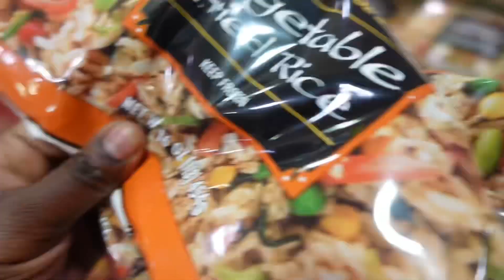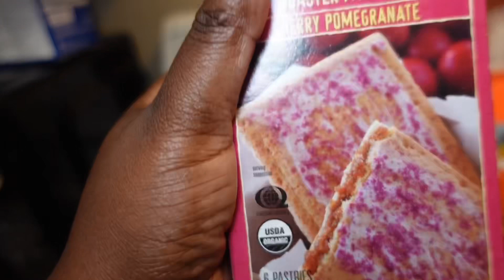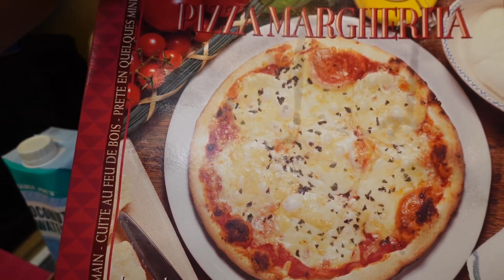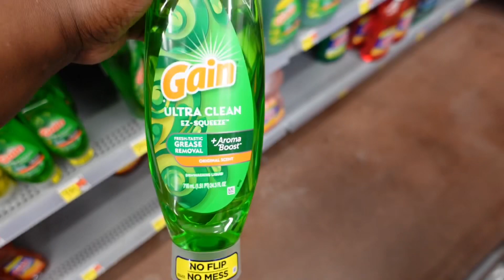VLOG: DITL OF A SAHM + TRADER JOE’S GROCERY HAUL + TEMU HAS THE LOWEST PRICES!?|| SIMPLY MELVA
🔍Or search【aff71985】on Temu to save $100💕

🌟 Anyone can join! You don't have to be an influencer - it's open to everyone!

Product Links:

1pc Sink Filter With Plug, Kitchen Stainless Steel Water Filter, Wash Basin Slag Screen $1.29

1pc Dish Soap Dispenser And Sponge Holder, Metallic Silvery For Kitchen Sink, No Sponge, 4.5in*2.5in*0.7in, 0.37lb $3.19

Exfoliating Shower Bath Gloves For Shower, Spa, Massage And Body Scrubs, Dead Skin Cell Cleanser Softly $0.59

1pc Oil Spray Pot Glass Household Air Fryer Oil Spray Bottle Edible Oil Watering Can Spray Bottle Atomization Mist Oil Bottle $2.39

1pc Bathroom Shelf, Shower Caddy Rack, Bathroom Kitchen No Punching Triangle Storage Rack, Shower Shelf, Shampoo Storage Rack Holder, Bathroom Accessories $4.39

Kids Short Sleeve Dinosaurs Glow-in-the-dark Round Neck T-Shirts Top Boys And Girls Kids Clothes $5.99

1pc V-shaped Crevice Brush, Bathroom Long Handle Brush, Floor Brush, Toilet, Hand Wash Pool, Bathtub, Tile, Hard Bristles, Cleaning Floor Seam Brush $1.09

1pc Automatic Toothpaste Squeezer, Wall Mounted Toothpaste Dispenser, Toothbrush Holder, Bathroom Accessories $2.29

1pc Automatic Toothpaste Squeezer, Wall Mounted Toothpaste Dispenser, Toothbrush Holder, Bathroom Accessories $2.29

1pc, Rice Washing Drain Basket, Rice Washing Filter Basket, Creative Rice Washing Sieve, Plastic Rice Colander, Household  Rice Washing Basket, Multifunctional Rice Washing Basin, Kitchen Stuff, Kitchen Gadgets $1.99

Long Handle Shower Brush, Body Massager Sponge For Skin Exfoliating, Extended Handle For Easy Back Friction, Bring Comfortable Through Soft Bristles And Fluffy Mesh, Available In Blue And Pink (14.17 Inch) $2.09

1 Pc Sink Sponge Rack, Sink Organizer Silicone Storage Box, Hangable Multifunctional Drainage Adjustable Shoulder Strap, Sponge Rack For Kitchen Sink Absorption And Kitchen Bathroom Faucet Hanging Basket Storage, Kitchen Supplies $1.49

Usb Rechargeable Foldable Small Handheld Fan Portable Folding Electric Fan Desk Outdoor Summer $4.99

Five-layer Visual Rotatable Jewelry Storage Box Beauty Personal Small Object Rack $4.89

🥳WE ARE OFFICIALLY ON THE ROAD TO 1K SUBBIES 🥳

Join today with my code:

Come save money on Fetch with me! Sign up w/ code WPUW5H & get 2,000 pts text?code=WPUW5